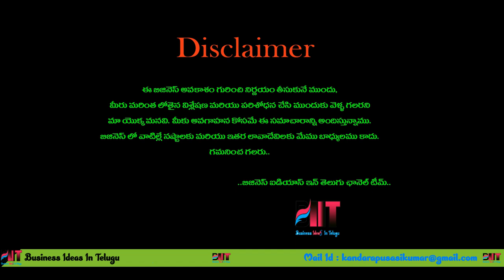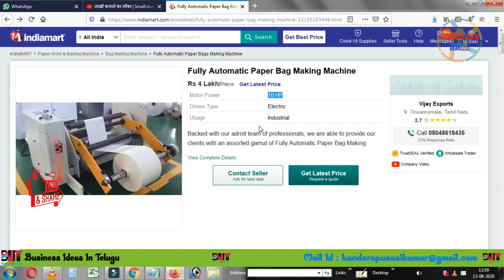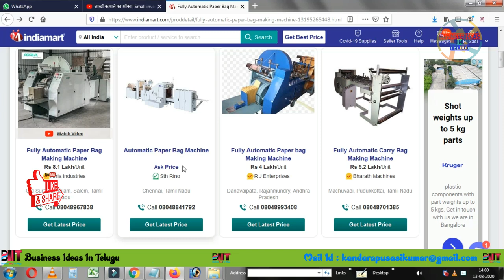బిజినెస్ ! Small business ideas! New business idea's! business ideas ! Low Investment Business Idea